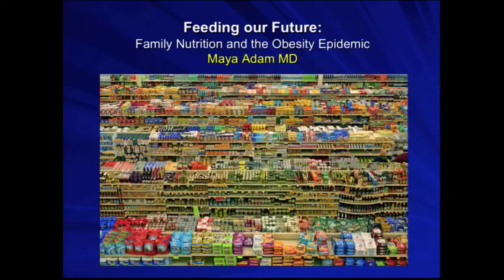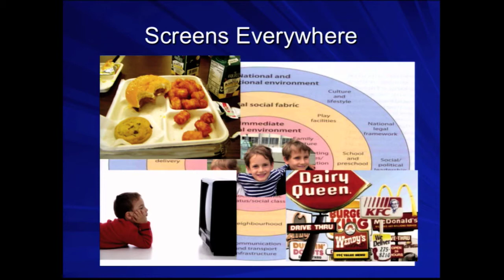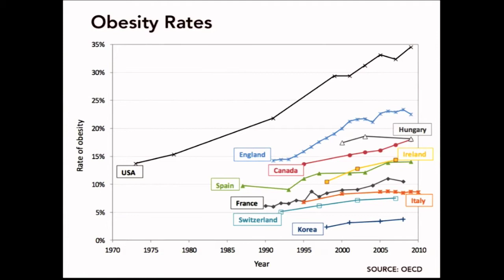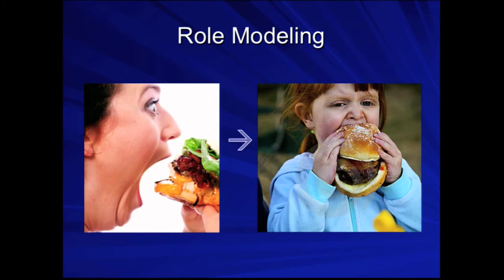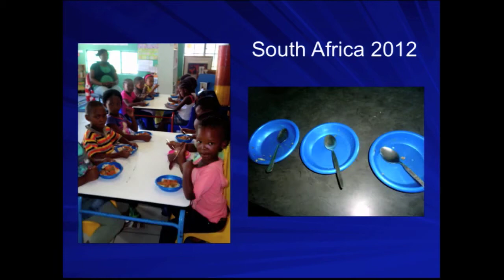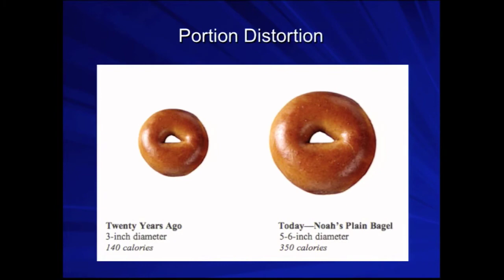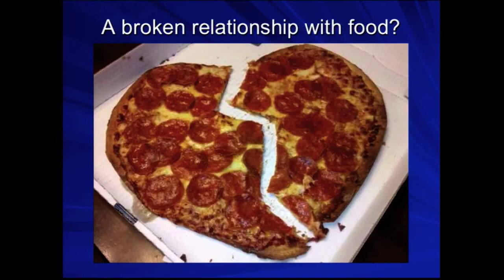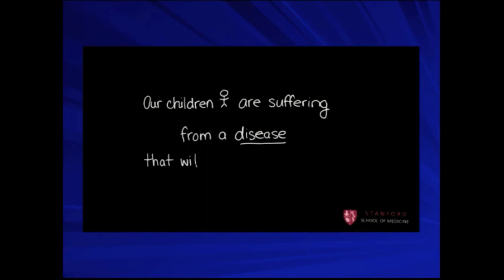Feeding Our Future: Family Nutrition and the Obesity Epidemic with Maya Adam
Here in the U.S., we are facing an epidemic of a disease that threatens to leave our children with a shorter life expectancy than their parents. One in three American children is either overweight or obese and while the origins of the problem are complex, the solution doesn't have to be. Join in on a discussion about contemporary child nutrition in America and explore a sustainable, readily available solution.

Maya Adam, lecturer in human biology, has been at Stanford since 2009. She teaches classes on child nutrition and health, and is passionate about addressing the childhood obesity issue in America. Leading the cause through education, Dr. Adam taught a massive open online course, Just Cook: An Online Practicum in Child Nutrition, to raise awareness for the importance of home cooking as a solution to the epidemic and to fundamentally shift the culture of eating. An accomplished writer, her work has appeared in The Vancouver Sun, The Globe and Mail and O Magazine.

This Classes Without Quizzes lecture was filmed on location at Stanford Reunion Homecoming 2013 by the Stanford Alumni Association.